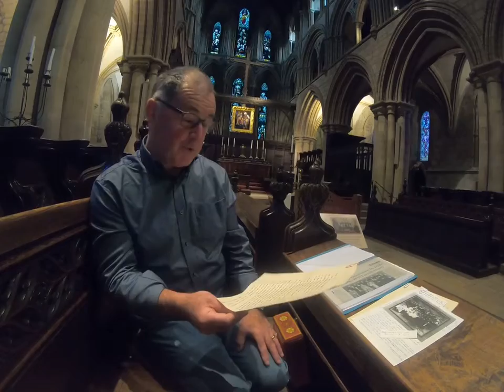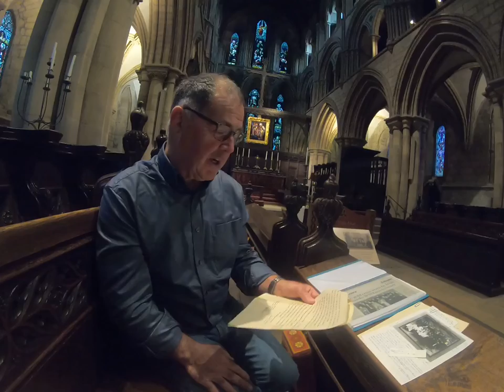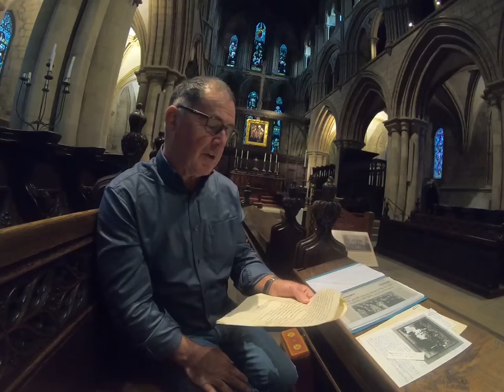David Ratcliff speaks to the all important first letter from Canon Garland to his father.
Background
QUEENSLAND has taken the lead in the celebration of this day, on which Australia, by the valour of her sons, became entitled through an ordeal of blood, fire and suffering to take her place among the great nations of the world, and to stand on equal terms with those peoples, both past and present, who have given of their best that humanity might benefit.

From the first inception of the celebration the keynote was the solemn remembrance before Almighty God of the heroic dead.

In addition, the public were urged never to forget the great debt they owed to those who have lost their dear ones, and to those sailors and soldiers who have returned after deeds of unsurpassed courage and daring on every field in which the Empire and her Allies fought for the rights of a free people.

That the day should be suitably commemorated was suggested by Mr. T.A. Ryan [ Thomas Augustine Ryan ] to Colonel the Hon. A.J. Thynne [ Andrew Joseph Thynne ], Chairman of the State Recruiting Committee, which body then took the matter up, with the result that a meeting, called by the Mayor (Alderman G. Down) [ George Down ], was held in the Brisbane Exhibition Hall on January 10th, 1916, and the citizens then assembled constituted the ANZAC Day Commemoration Committee.

Of the resolutions passed at this foundation meeting the first proposed by His Excellency the Governor, and seconded by the Hon. T.J. Ryan, was that:

“That the heroic conduct of our gallant Queensland troops during the present war, and especially on that ever-memorable occasion of the landing at Gallipoli on April 25th last, has earned for them undying fame, and deserves the fullest recognition by the people of this country, whose rights and liberties they have been bravely defending.”

The second, proposed by Major-General McCay, and seconded by Mr. Tolmie, was:

“That, in the opinion of this meeting, it is desirable that the first anniversary of the landing at Gallipoli shall be suitably celebrated in this State, and that the other States of Australia be invited to consider similar action.

The third, proposed by Chaplain-Colonel Garland, and seconded by Colonel Rankin, was:

“That a committee be appointed to make all the necessary arrangements for and carry out the celebration of ANZAC Day, such committee to consist of the Mayors of Brisbane and South Brisbane, the Premier, the Leader of the Opposition, the Chairman and Honorary Secretaries of the Queensland Recruiting Committee, and Alderman H.J. Diddams, C.M.G., [ Harry John Charles Diddams ] representing the Patriotic Fund Committee, with power to add to their number.”

These resolutions were carried by the meeting with the utmost enthusiasm.